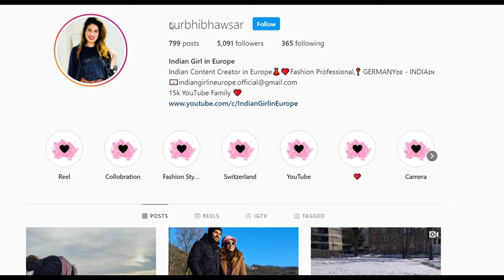Difference in Germany and Indian lifestyle | Our Life in Germany as Indian | Indian Vlog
Travel SERIES